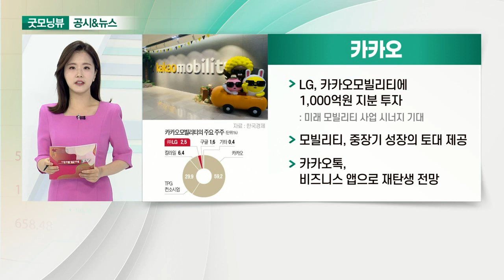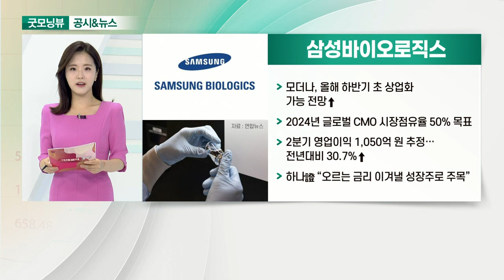카카오, POSCO, 삼성엔지니어링, 삼성바이오로직스_공시&뉴스 (20210705)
- LG, 카카오모빌리티에 1,000억원 지분 투자
- 모빌리티, 중장기 성장의 토대 제공
- 카카오톡, 비즈니스앱으로 재탄생 전망

- 3분기에도 수익성 개선 지속 기대감↑
- 2분기 철강 가격 고점 아닐 듯… 인상 가능성 증가
- 영업이익 2008년 수준 상회 가능성↑

- 수주 급증 시기… 해외 발주시장 회복 전망
- 1분기 정산 지연… 2분기 매출 증대 이어질 전망
- 2분기 영업이익 1,050억원 추정… 전년대비 22.4%↑

- 모더나, 올해 하반기 초 상업화 가능 전망↑
- 2024년 글로벌 CMO 시장점유율 50% 목표
- 2분기 영업이익 1,050억 원 추정… 전년대비 30.7%↑
- 하나證 “오르는 금리 이겨낼 성장주로 주목”